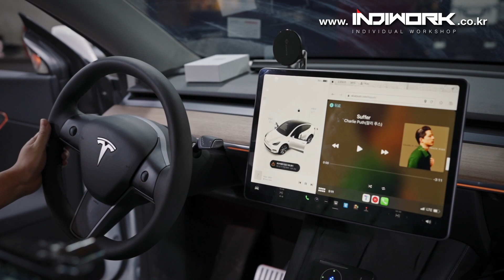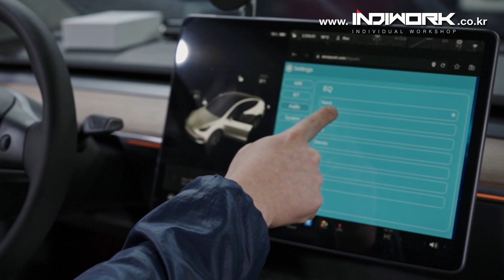Tesla Model Y apple carplay "USB Type" No need install by 인디웍 indiwork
Tesla Model Y apple carplay "USB Type" No need install
Product Name : SCB-Tesla

Carplay BOX(WIFI Type) for Tesla
Supports All Models
Wireless Apple Carplay
Supports Adjust sound Equalizer
Supports Control whit Sterring wheel button
WIFI type (No Need SIM Card)
No Need installation
인디웍 Individual Workshop